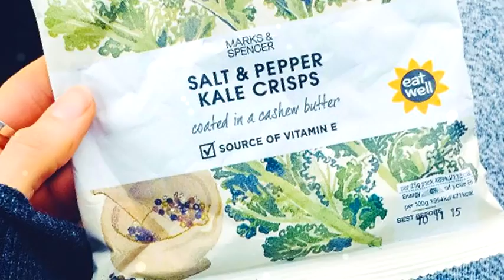10 STRANGE Jobs That Pay Well